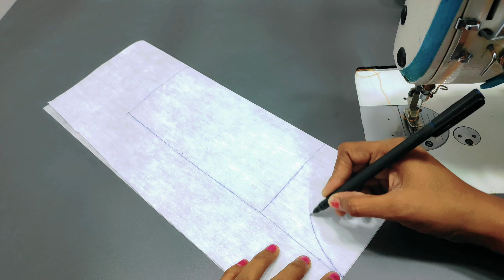Boat Neck Blouse Design | Saree Blouse Cutting and Stitching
Hello friend's Welcome to my channel Designer sravanthi.. I'm sravanthi 🙏🙏 This video Will show you how to create a beautiful and simple blouse back neck design cutting and stitching at home.

Your searching..

1.Heavy blouse design
2. New model blouse design
3.Designer blouse design
4.Designer blouse model
5. blouse design
6. Blouse designs
7.bridal blouse designs
8. bridal blouse
9.Latest blouse designs
10. blouse design pattern
11. blouse lace design
12. blouse back design
13. blouse back neck designs
14.blouse gala designs
15.boat neck blouse designs
16.boat neck blouse
17.partywear blouse designs
18 Patch work blouse designs
19.blouse design cutting and stitching
20. blouse cutting and stitching
21.Blouse Simple and easy blouse back neck design
22.cutting and stitching
23.paithani saree blouse design
24. Silk saree blouse design
25.Back neck blouse design
26. Back nack blouse design cutting and stitching
27.Simple and easy method blouse design 28.Beautiful blouse design
29.Trending blouse design
30.Popular blouse design
31.Popular boat neck blouse
32.design Sleeve design
33.Blouse sleeve design
34.Blouse hand design
35.Matching blouse stitching